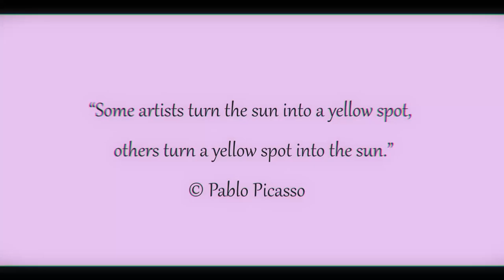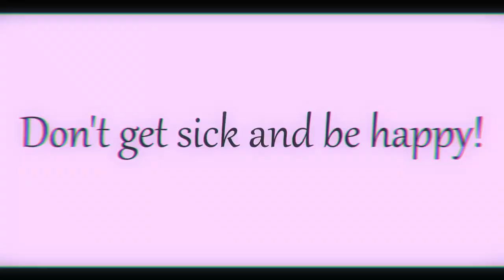Lilac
The association with the lilac color may be different for different people. For one person, lilac color can evoke associations with childhood and innocence, for another – with luxury and elegance. It can remind you of coolness and freshness, how easy and calm you can feel surrounded by this color. At the same time, lilac can cause a feeling of nostalgia and melancholy. And what do you associate this color with?